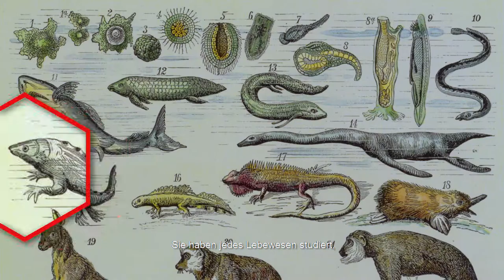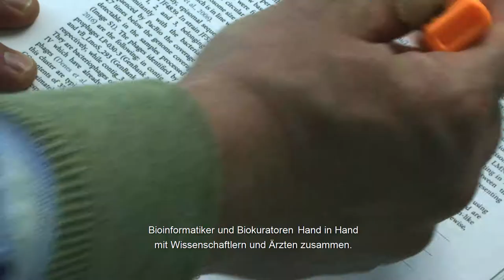SIB, the movie - German subtitles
Die Bioinformatik ist heute ein unverzichtbarer Bestandteil der Biowissenschaften. Aber worum geht es in dieser Disziplin? Und wer sind die Menschen dahinter?

Tag für Tag arbeiten die 800 Experten des SIB Schweizerisches Institut für Bioinformatik Hand in Hand mit Biowissenschaftlern und Klinikern, um aus immer mehr biologischen Daten einen Sinn zu machen.

Sie entwickeln Software und Algorithmen, sie kuratieren und bewahren den in der wissenschaftlichen Literatur enthaltenen Wissensschatz für zukünftige Generationen, sie führen leistungsfähige Analysen durch, um zu entdecken, vorherzusagen, zu verhindern, zu heilen. zum Nutzen der Gesellschaft.

Treffen Sie unsere Schweizer Bioinformatik-Helden!

**SIB dankt seinen großzügigen Sponsoren für die Finanzierung dieses Films (siehe Sponsorenliste